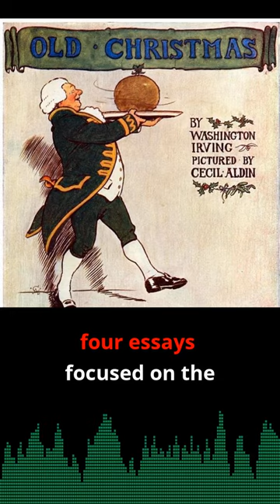Muppet Christmas Carol is BY FAR the best version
Clip from: Occultae Veritatis Podcast - OVpod
Case #196: The True Meaning of Christmas

Christmas wasn’t found in a box, a bag, or a stocking. Christmas was found in one dude’s sarcastic fan fiction. Today, we uncover the true origins of Christmas.

From Roman Saturnalia Festivals, to the Puritans making Christmas illegal, to the birth of the Proto-Santas, to 1800s writer Washington Irving inventing the Modern American Christmas tradition in his satirical writings.

The Ovpod Crew:
Ood Gallifrey, Sage Murray, Leon Filger, Richard Bigly, and The Sound Board Demon

4 Canadian dipshits, (and 1 Demon), who talk about the world’s worst things
We have over 300 hours of content, learn horrible things and ignore work!
~Listen to the podcast or ill eat your pets~